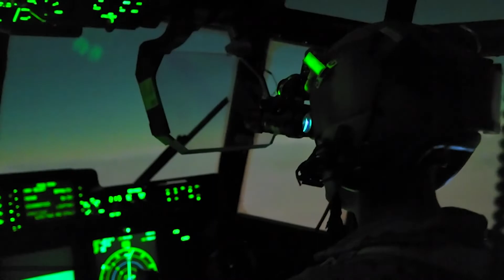2022 Engine Mechanic, 106th Rescue Wing, New York Air National Guard AEROSPACE PROPULSION 2A6X1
2022 Engine Mechanic, Staff Sergeant Joshua Herritt, Medford, NY resident assigned to the 106th Rescue Wing, New York Air National Guard

AEROSPACE PROPULSION 2A6X1

The 106th Rescue Wing, based at F.S. Gabreski Air National Guard Base in Westhampton Beach, New York, operates and maintains the HC-130J Combat King II search and rescue aircraft, and the HH-60G Pave Hawk rescue helicopter. The 106th RQW is home to a special warfare squadron with pararescuemen and combat rescue officers, specializing in rescue and recovery, and deploys for domestic and overseas operations.